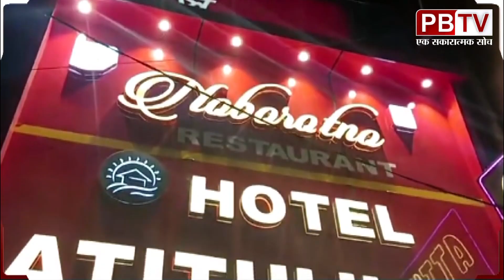3 पुलिस अधिकारी सस्पेंड, सीआईएसएफ के डीआईजी पहुंचे आरजी कर मेडिकल कॉलेज